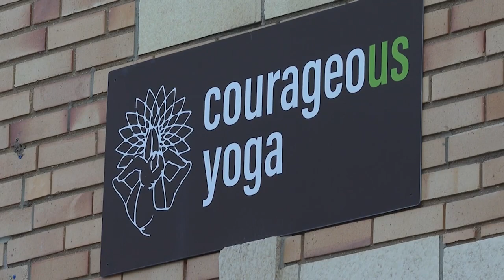Alyssa Gunn-Maldonado remembered as beloved yoga instructor, doula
Alyssa Gunn-Maldonado was killed Monday night at Sol Tribe Tattoo and Piercing when a gunman went on a shooting spree that started there and stretched across Denver and into Lakewood. Evan Kruegel reports.